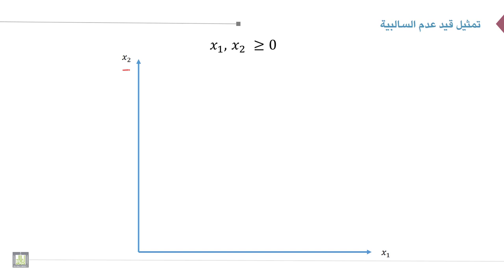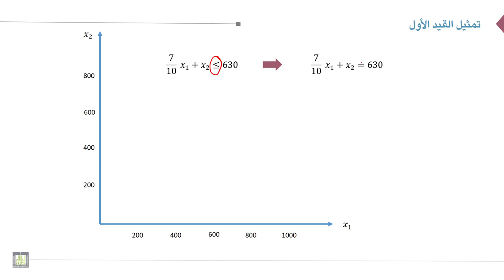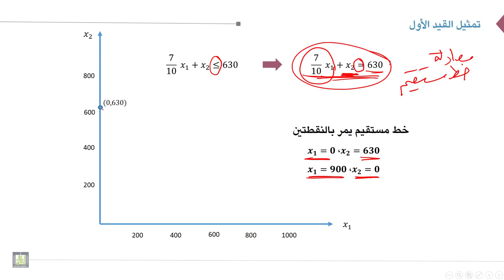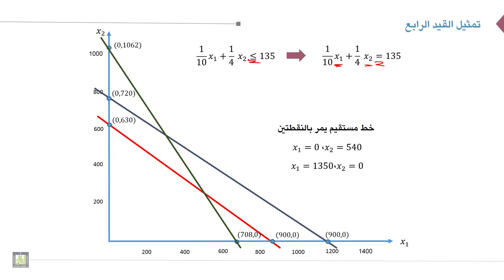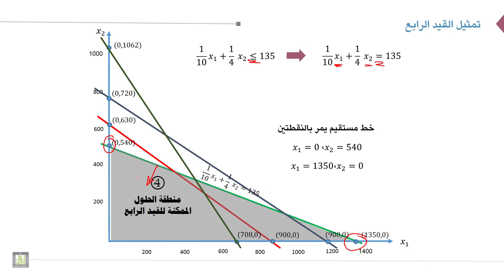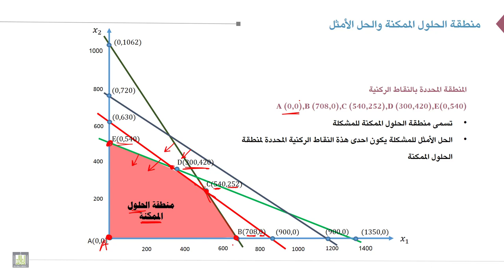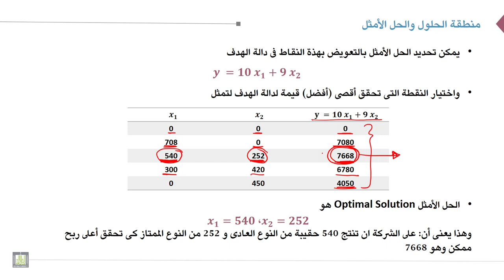بحوث العمليات | 2-2 | حل مشكلة تحقيق أقصي ربح بيانياً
الوحدة 2 : البرمجة الخطية - الحل بيانيا
الدرس 2 : حل مشكلة تحقيق أقصي ربح بيانياً
ايجاد الحل الأمثل لمشكلة تحقيق أقصى ربح (مشكلة مصنع الحقائب)